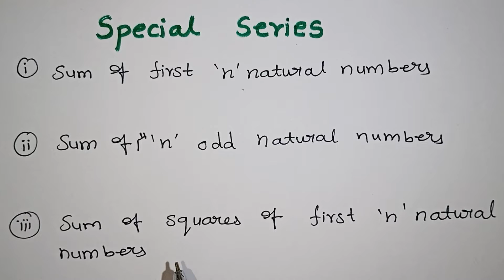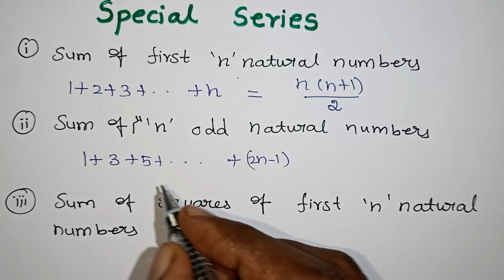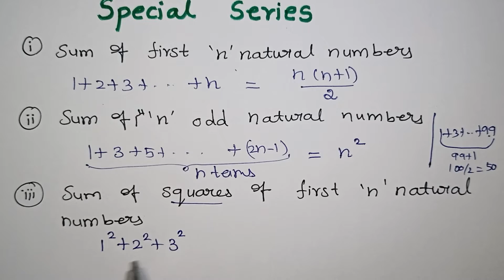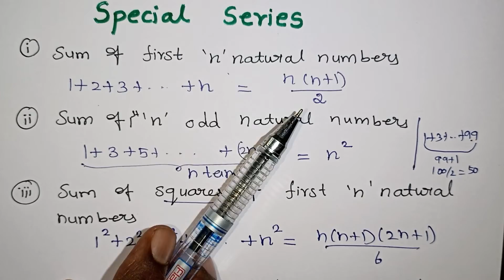Sum of first n natural number In Tamil | Square | Sum of cube of first n natural number in Tamil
Numbers And Sequences Class 10 in Tamil / Sum of first n natural numbers | Sum of Square of first n natural | Sum of cube of first n natural numbers | Sum of first n odd natural numbers / Tnpsc Maths / Aptitude Questions